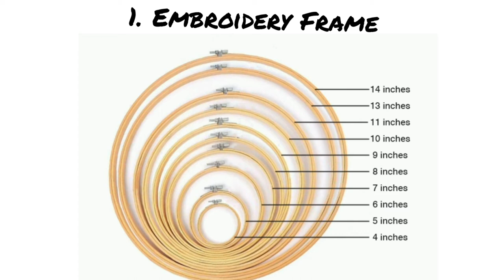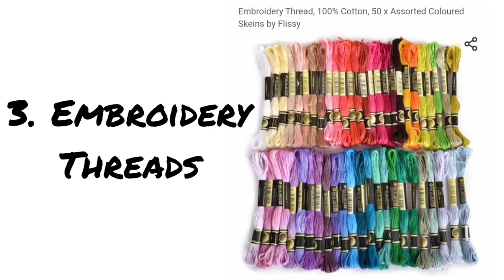Basic embroidery Tools and materials|free embroidery class 1| அடிப்படை எம்பிராய்டரி வகுப்பு பகுதி 1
Basic embroidery tools and materials tamil.
Basic embroidery tutorials. Basic embroidery class